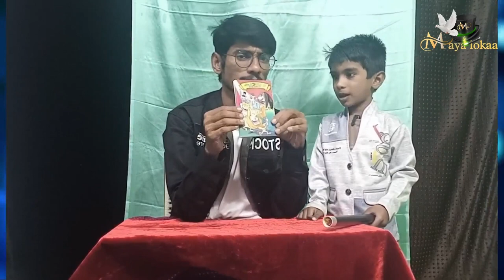Worlds greatest Magic book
magical book